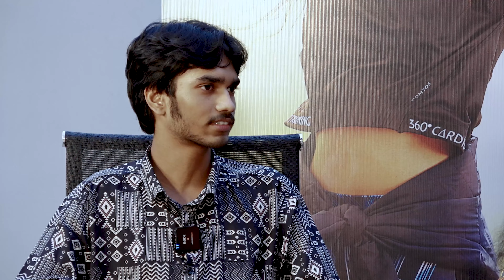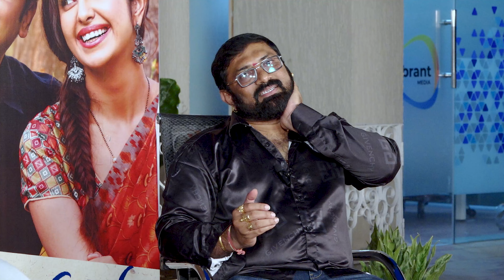10th Class Diaries Team Special Interview l News Tv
Watch out 10th Class Diaries Team Special Interview